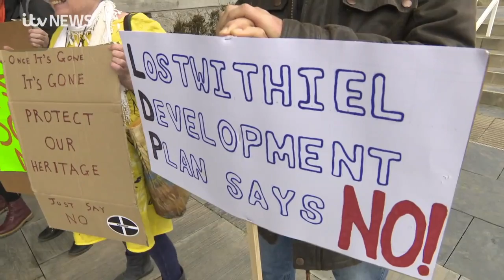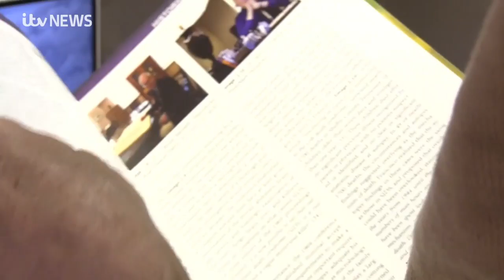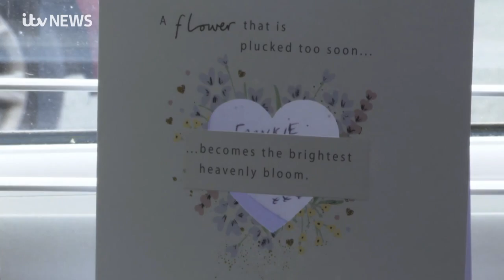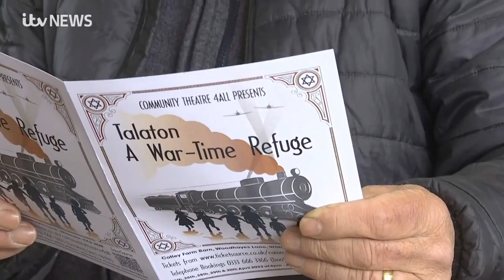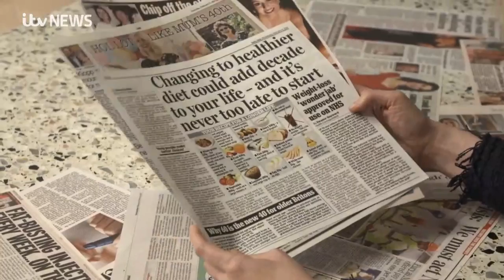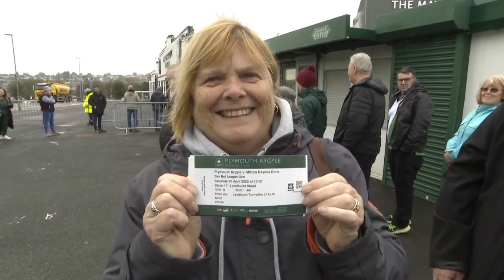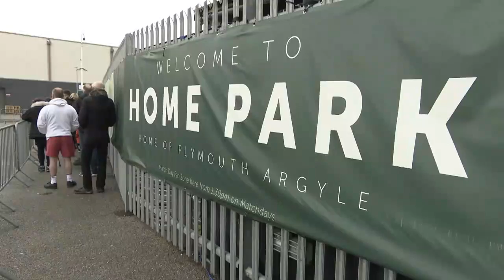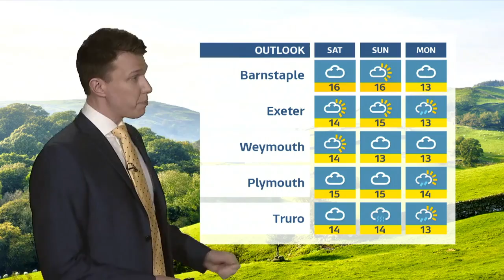ITV News West Country South-West) - Last show with Kylie Pentelow - 14th April 2022